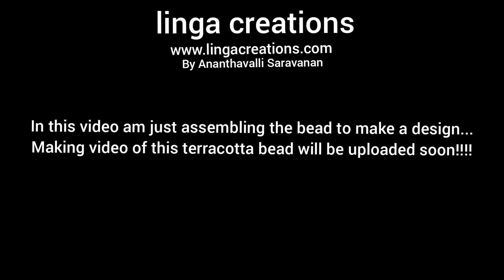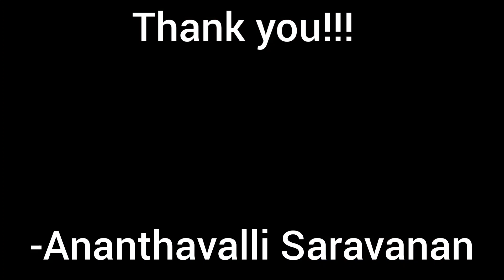Assembling terracotta bead to make a new design! | linga creations| Ananthavalli Saravanan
Linga Creations